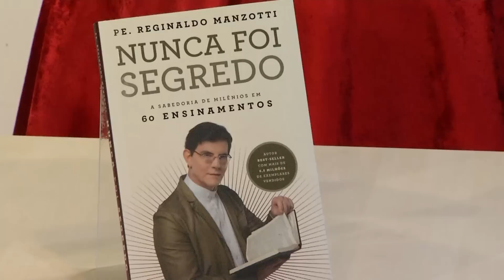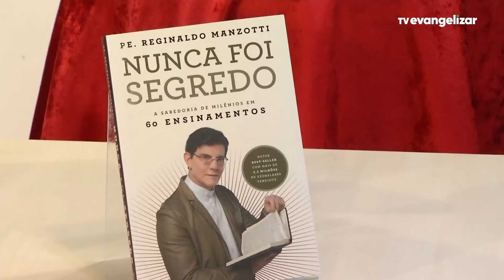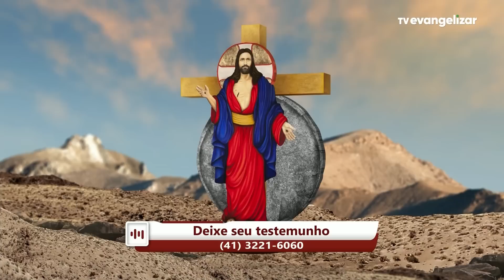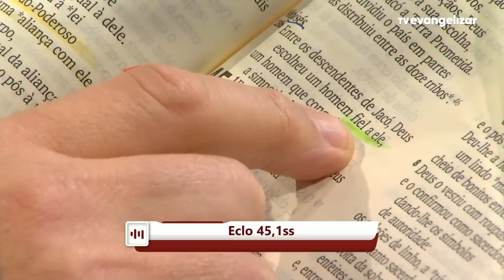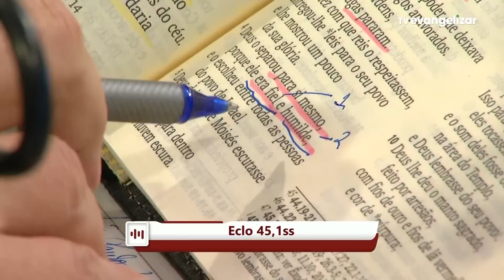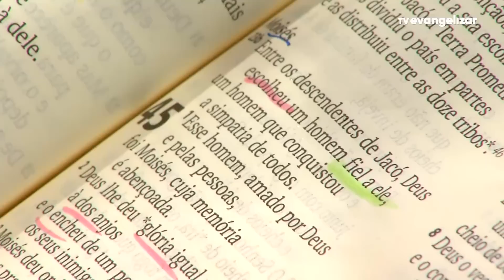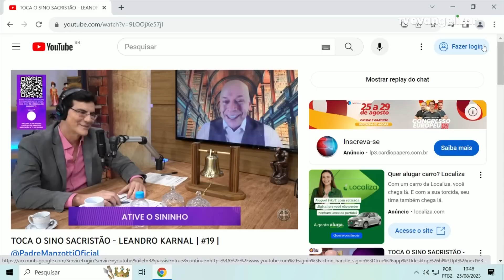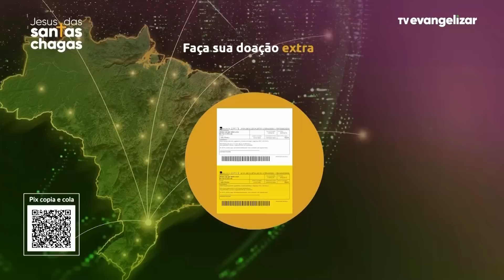Experiência de Deus | 25/08/23 | 8º NOVENA DE SANTA MÔNICA E SANTO AGOSTINHO| @PadreManzottiOficial​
8º NOVENA DA NOVENA DE SANTA MÔNICA E SANTO AGOSTINHO

25/08/2023